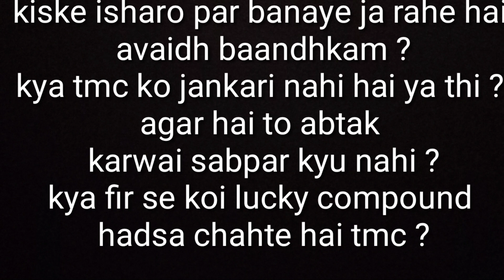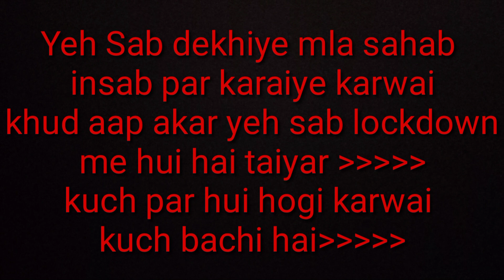Mumbra me illegal construction ki jankari apne mla ko photo khichkar bhejo wo karayenge karwai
lockdown ke chalte Mumbra diva shil par illegal construction zoro par chala jisko dekhte hue hamare housing minister aur hamare janta ke pyare ladle mla Dr Jitendra awhad ne ek social media ke madhyam se apna video jari kar illegal construction rokne aur usko tudwani ki baat kahi video hua social media me viral